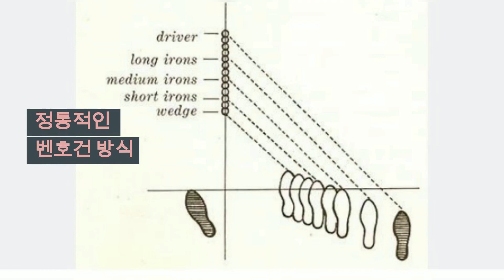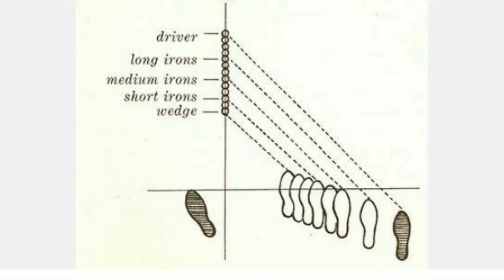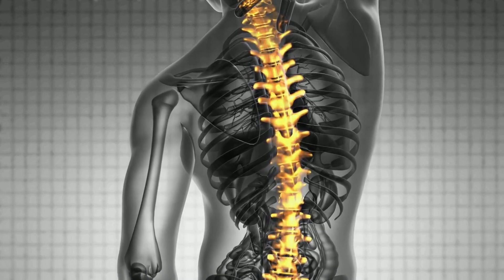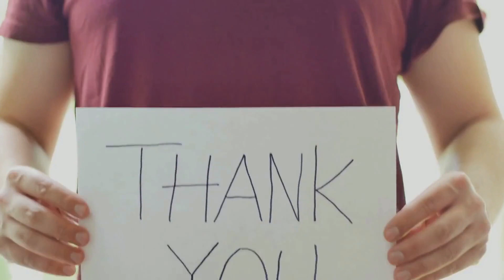여러분은 공의 위치를 어디에 두고 치십니까?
적정한  공 위치에 대한 주제를 말씀드립니다.
혼란스러운 생각을 명쾌하게 정리해보세요!

압도적인 비거리! 미친관용성 그리고 놀라운 가격
진마켓골프 X087

가격에 한번, 성능에 한번 더 놀랍니다!
진마켓골프 상픔 구경하세요!

RG40웨지(3개1세트) 16만 8천원

MG930 아이언세트(8개) 스틸 27만8천원